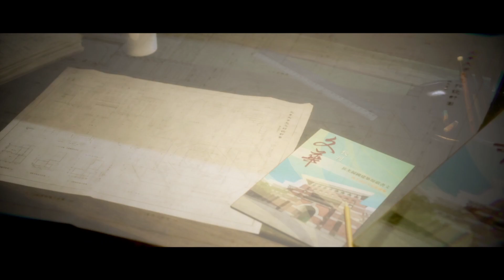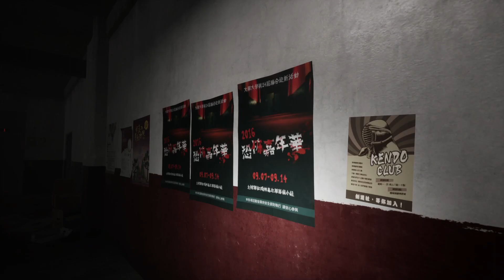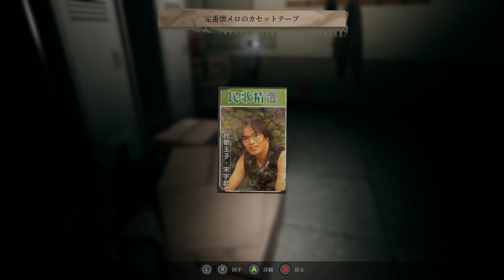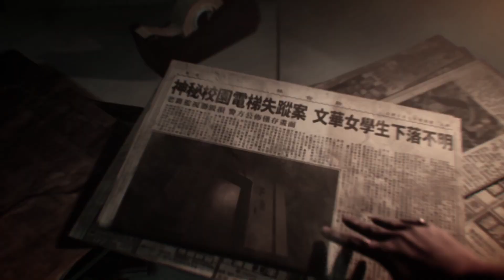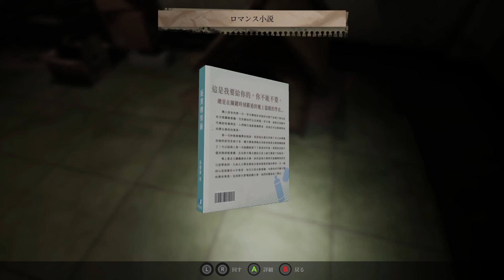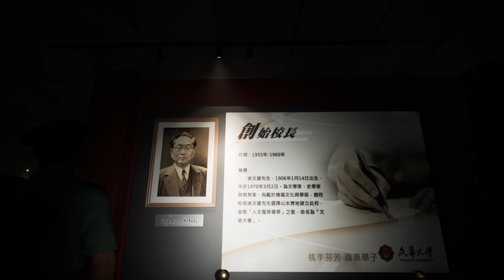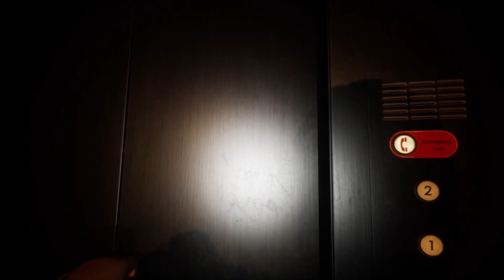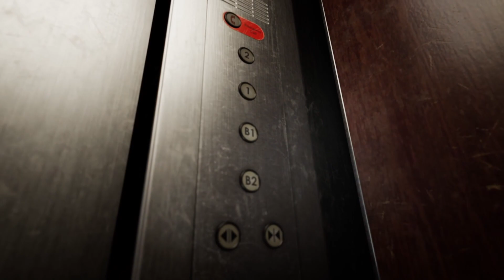今年1番の最恐ホラーで大絶叫…女鬼橋2 釈魂路【The Bridge Curse Road to Salvation2】PCデモ版 初見ビビりのマッキーとやまの二人実況！マッキープレイ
『女鬼橋2 釈魂路』
『女鬼橋 開魂路』の続編として、ホラー映画『呪われの橋2 怨鬼楼』をモチーフに、現代の学園を題材にした一人称マルチ視点のサスペンスホラーゲームです。
ストーリー
今回の舞台は十大学園怪談で有名な文華大学。多くの幽霊目撃談が語り継がれる大忍館で、「ホラーカーニバル」という新入生歓迎イベントが開催されます。映画研究会のメンバーは過去に起きた謎の校内殺人事件をモチーフに、ここでホラー映画を撮影しようとします。ところが深夜の撮影中に怪事件が……
同じころ、怪しいメールを受け取った記者が謎の失踪事件を調べるためにキャンパスを訪れます。過去の未解決事件は手がかりが次々とつながり、闇に葬られた巨大な陰謀が浮かび上がってきます。

出口を探し、幽霊棟から脱出する途中で、幽霊棟の背後に隠された驚くべき真相が明らかに……迫りくる影、巨大な危機。はたして最後まで生き延びることができるのは誰か？

このチャンネルではPS4ゲーム動画のまとめや実況、3人が好きなゲームの配信をしています。

＊やまちゃん:兄で主のまったり系低音ボイスでアクションや洋ゲー好き！
＊プーさん: 弟で天然キャラで重低音ボイス(レアキャラ)

＊マッキー:友達の爽やかビビリ天然(絶叫担当)でホラーゲームやカプコン大好き

初実況プレイ開始日2020/1/13
I don't understand English so please use Japanese

＊収益化に伴いメンバーシップ始めました。

特典はチャンネル専用スタンプ(随時作成中)や名前の横につくバッジ(登録期間で変化)　未公開動画やメンバー限定ライブの視聴やコミュニティ場、参加型優先参加の配慮等！金額は月額490円自分のモチベにもなるので後にも先にもこの価格帯にしました‼

チャンネルを応援してくれる方は是非登録よろしくお願いします❕

チャンネル右上の共有→コピーURLから飛ぶとPC版の方にメンバー登録あります‼︎

list=PLtE7k5oqQsmETs5LlWAdDfWImMneqM1Cl

やまちゃんマッキープーさんへの年中無休プレゼント！